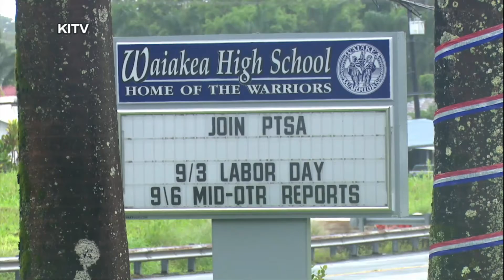Hurricane Lane dumps torrential rains on Hawaii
High winds and torrential rains from Hurricane Lane pounded Hawaii on Thursday, touching off flash floods, landslides and heavy surf as it spun toward the islands, prompting schools and offices to close as residents hunkered down to ride out the storm.